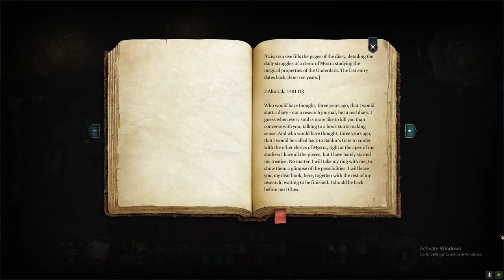Baldurs Gate 3 #23: Sneaky business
If you think about it toji did the same thing to gojo